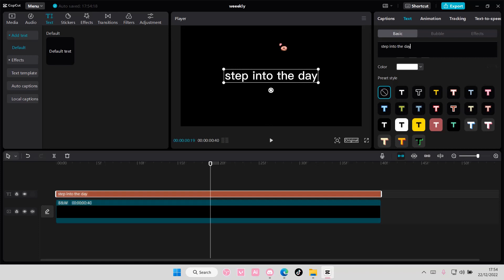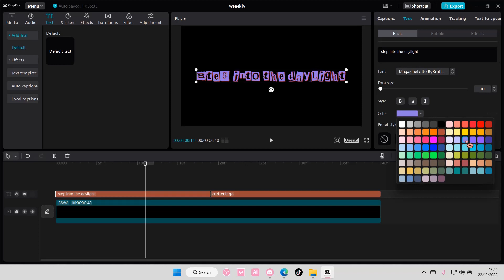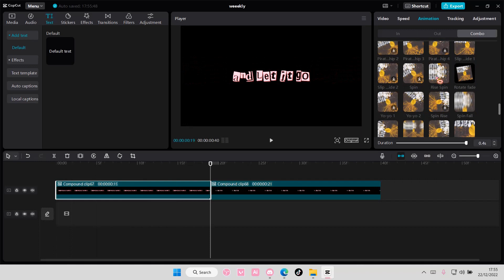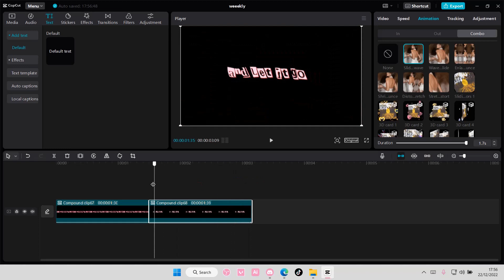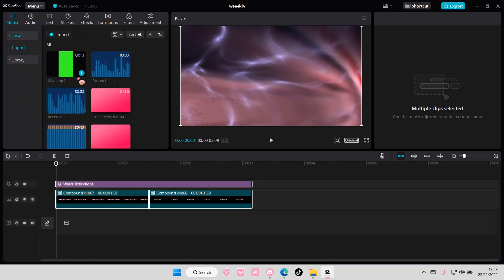NEW TREND Animated Lyrics Video Tutorial On CapCut PC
Create this lyrics video on CapCut PC by watching this tutorial.